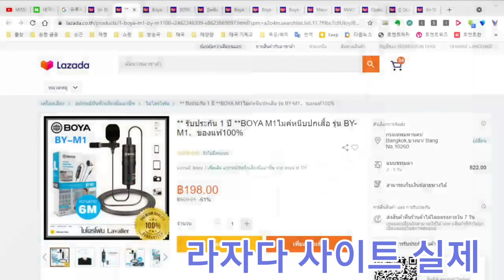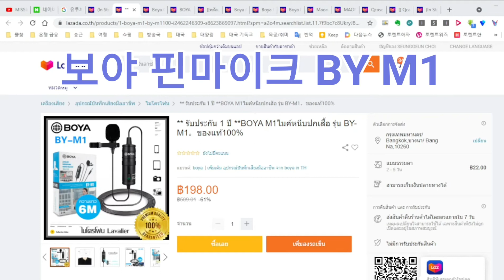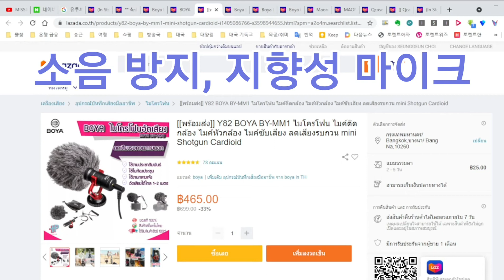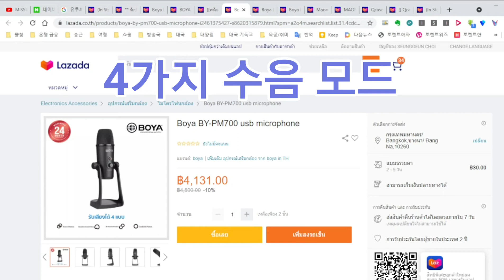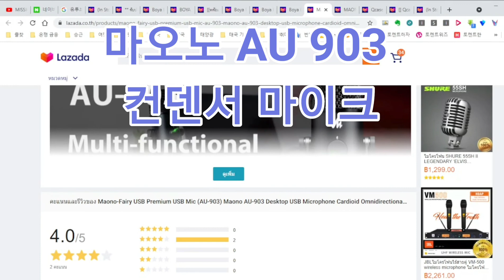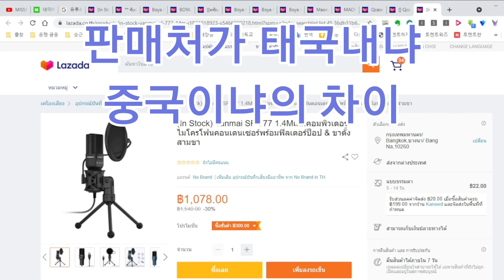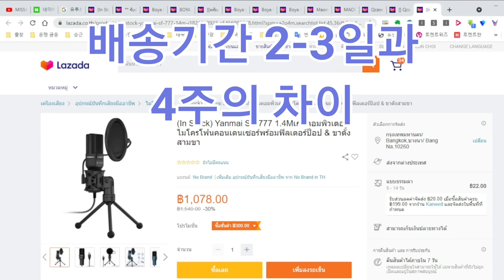태국 초보 유투버의 마이크 추천 - 태국 최승근 선교사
태국 초보 유투버의 마이크 추천

태국 상황에서 시작하는 유투버들을 위해서
태국에서 구매가능하고 가성비 있는 마이크 추천만 다루었습니다.
물론 이 마이크들은 한국에서도 구하실 수 있습니다.
가성비만 생각하면 괜찮은 성능이라고 할 수 있을 것입니다.

오늘 다루는 제품들은

보야 마이크 3가지
BY - M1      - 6미터 핀마이크
BY - MM1  - 바람소리 차단 지향성 마이크
BY - PM700 - USB 컨덴서 마이크

이중 컨덴서 마이크는 다른 두 종류를 추천합니다.
가성비 때문이지요.

Maono AU-903 Fairy
Yanmai SF-777

이 둘은 가성비 좋은 USB Condenser Microphone입니다.
모든 제품은 Lazada 쇼핑몰에서 구매 가능합니다.

영상 보시면서 잘 활용해 보시기 바랍니다.
태국 초보 유투버의 추천입니다.